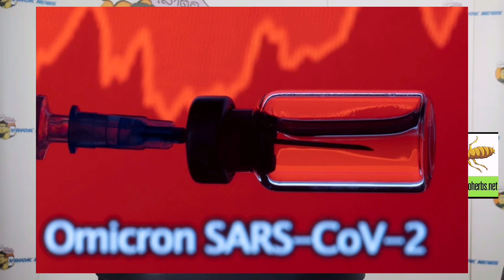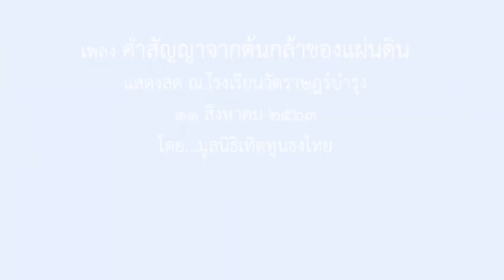คุณว่ามครจะชนะ ! เบื้องลึก ในเกมรอบ 2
Line  : vihok001